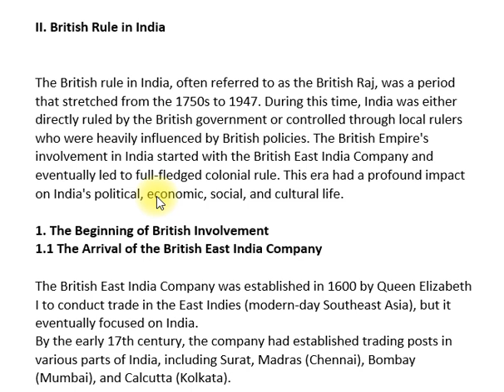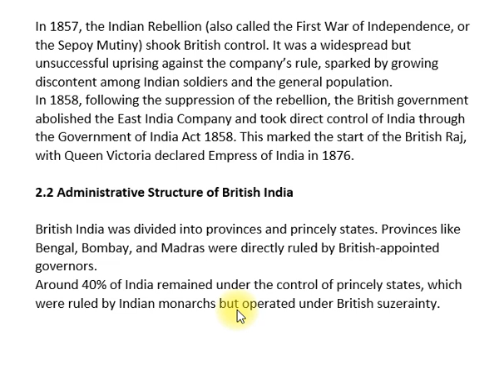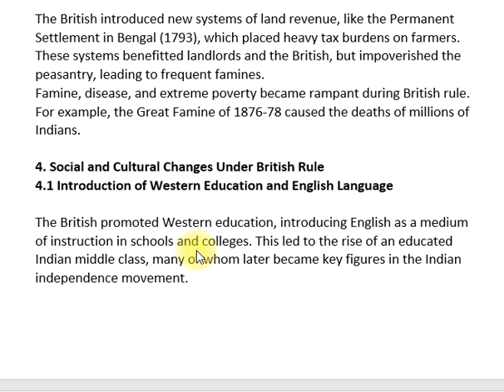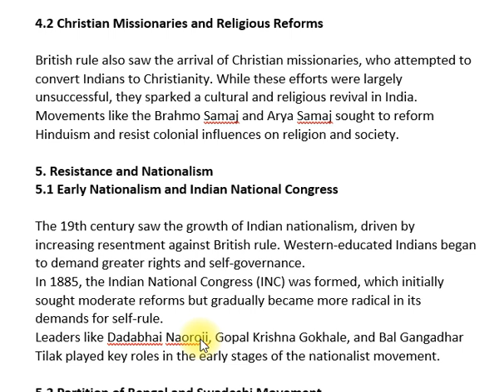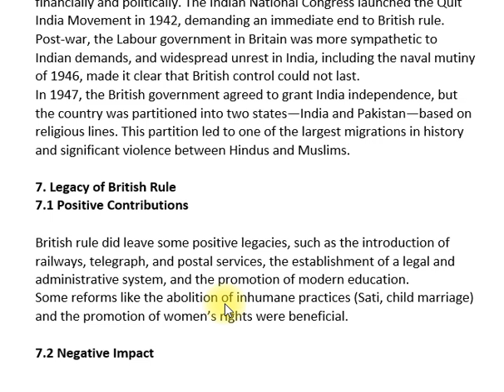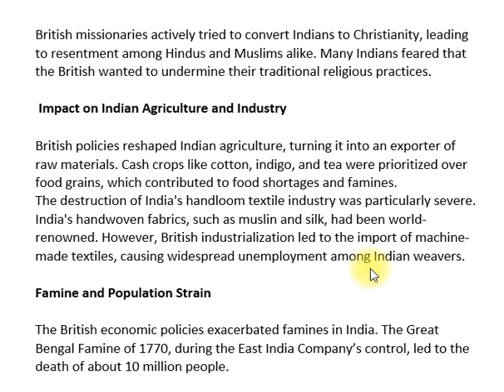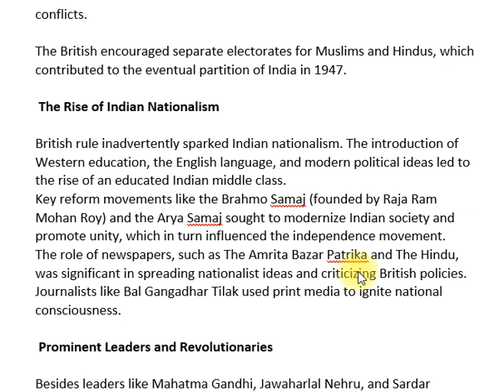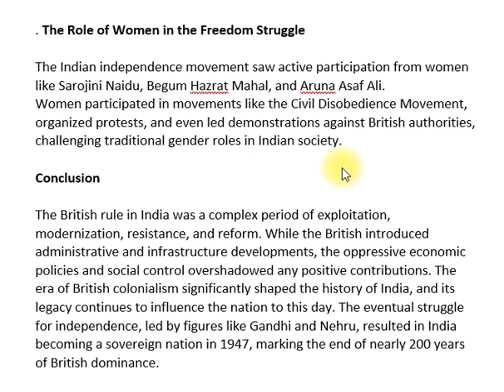II. BRITISH RULE IN INDIA | HISTORY OF PAKISATAN - INDIA | CSS PMS TIMES